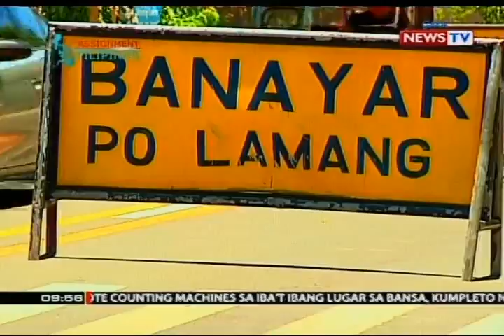SONA: Katapangang tatak ng mga taga-Morong, bakas sa ilang putahe at papel nila sa kasaysayan